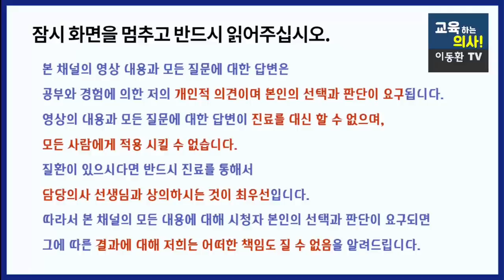대변에서 이런 것이 보이다면 대장암 신호일 수 있습니다. 대변으로 알아보는 대장암 신호. 이런 증상 있으면 꼭 대장검사 받으셔야 합니다.